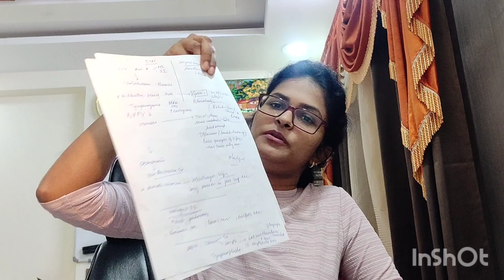How to prepare for ENT exam? 3rd prof | What not to miss in ENT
You can feel free to ping me your doubts on